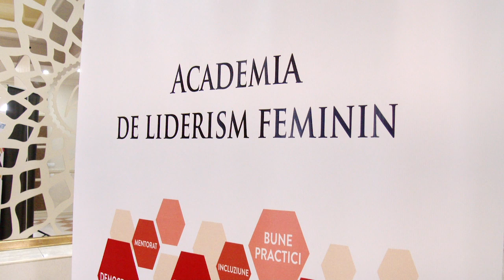Andriana Mașnic: E timpul să învăț și să încerc ceva nou